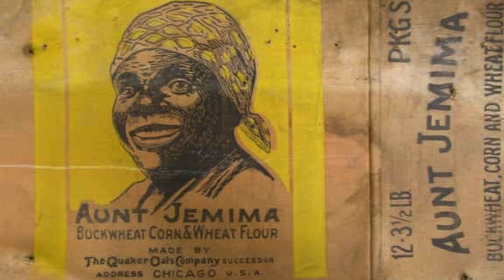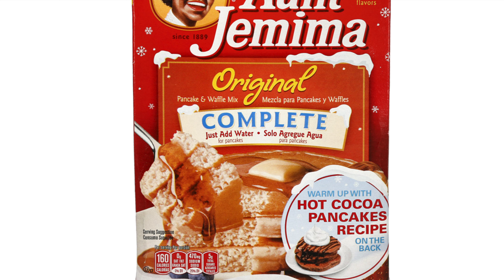Aunt Jemima over the years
about some of the adds over the years